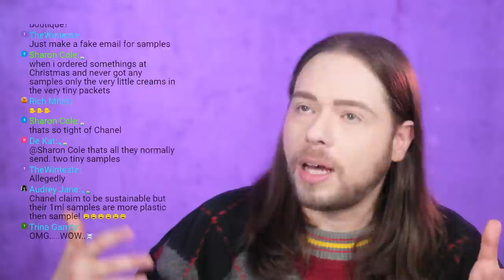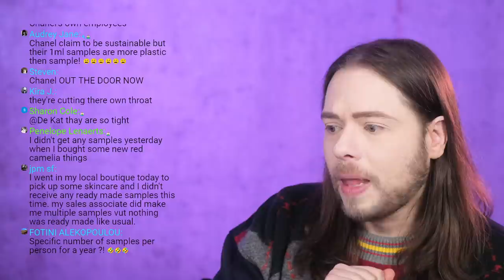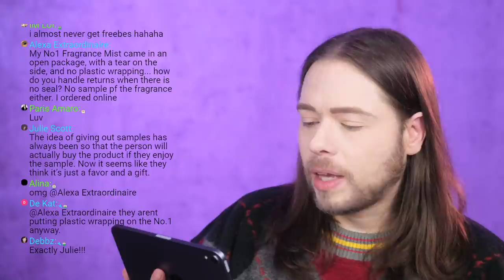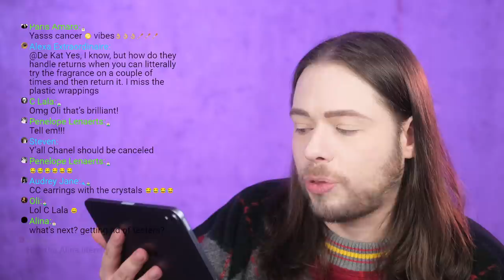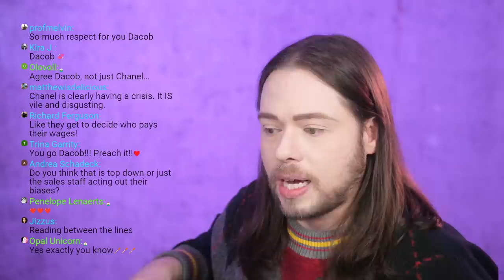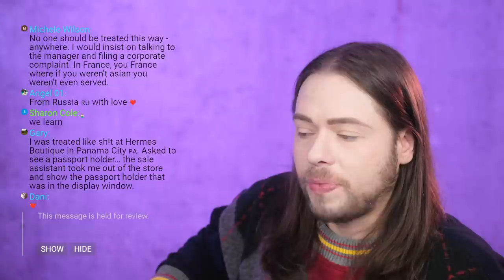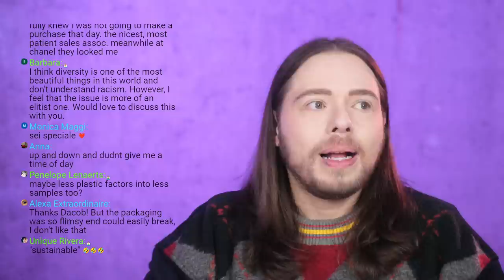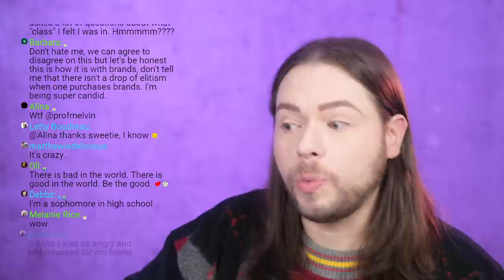CHANEL Sample SCANDAL Update! You might not get any samples if you look like this!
CHANEL Sample SCANDAL Update! You might not get any samples if you look like this! I hope you enjoy this video.